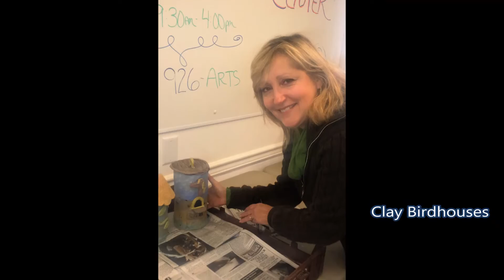Winter and Spring Classes 2016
A brief collage of photos from various classes held at the MATTIE Arts Center by Pat Bertke, Program Administrator.